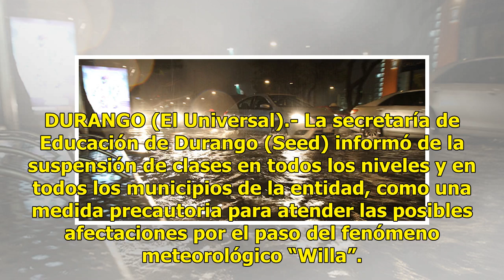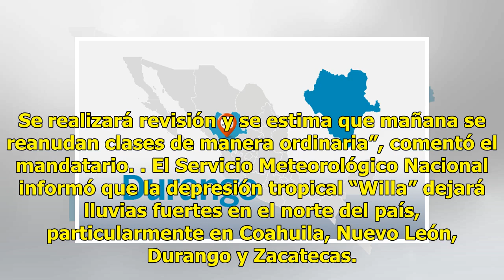Suspenden clases en Durango por la tormenta Willa - El Diario de Yucatán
DURANGO (El Universal).- La secretaría de Educación de Durango (Seed) informó de la suspensión de clases en todos los niveles y en todos los municipios de la entidad, como una medida precautoria para atender las posibles afectaciones por el paso del fenómeno meteorológico “Willa”. AlMomento Element...